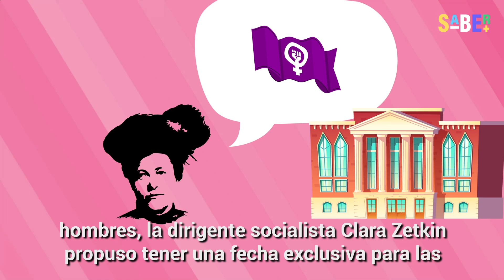El complicado origen del 8 de marzo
La tragedia de la fábrica Triangle Shirtwaist cambió por siempre la forma de ver a las mujeres, impulsando transformaciones profundas e irreversibles en nuestra sociedad. Este hecho fue la punta de lanza para que un movimiento que llevaba varias décadas se unificara y fuese reconocido de manera oficial por el mundo entero.

SABER + te cuenta sobre el origen del mundialmente famoso 8M.

0:00 Introducción
0:24 Las protestas de 1857
0:42 El primer sindicato
1:00 La tragedia de Triangle Shirtwaist
1:41 Una sola bandera
1:54 El primer "Día de la mujer"
2:13 Se crea el "Día internacional de la mujer"